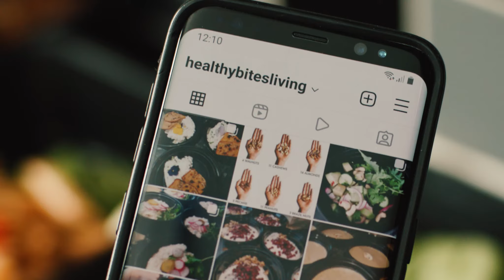Healthy Bites Living_2021_COMMERCIAL